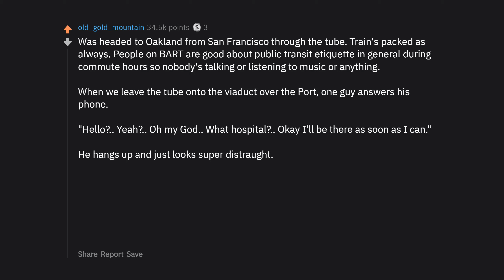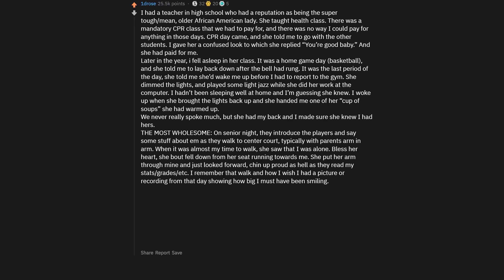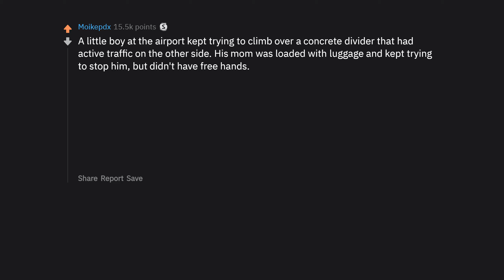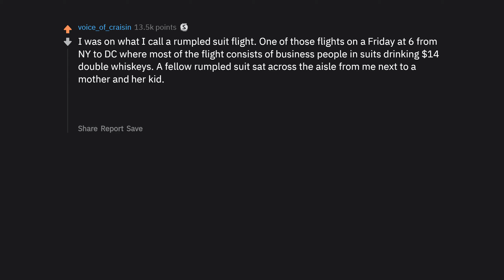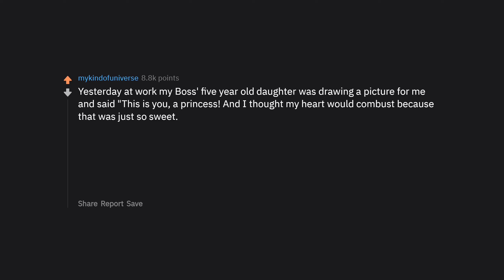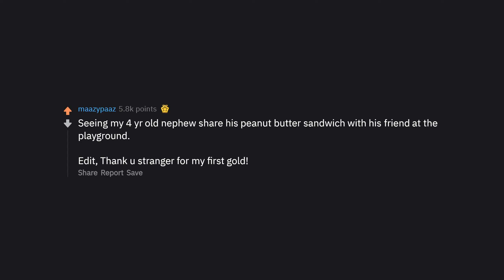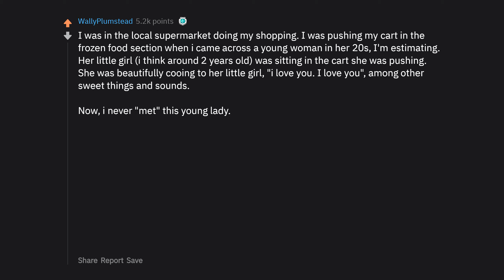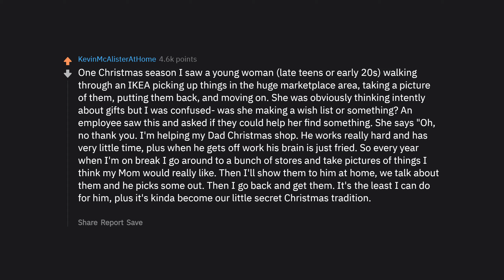What's The Most Wholesome Thing You've Seen? (r/AskReddit Top Posts | Reddit Stories)